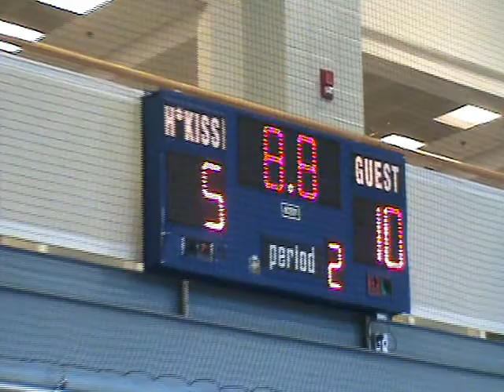2012-02-11 WNEISWA Rnd2 152 NickA.mpg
Chase Collegiate Wrestling 2/11/2012 WNEISWA Rnd2  152 lbs (NickA)